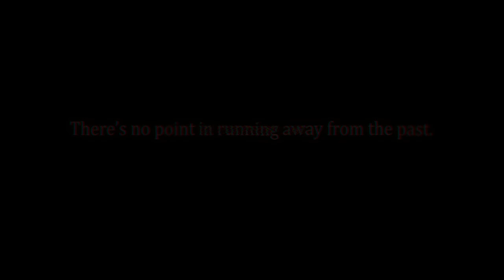Post-Shift 2 Trailer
Note: this is more of a reveal trailer rather than directly showing full gameplay & mechanics, but a lot of what you see here will be in the game itself.

In Post-Shift 2, you will be looking for answers to a mystery that has been long dead for all, under the wraps of corporate power and greed, you are seeking a truth that has haunted you for years upon years. This is personal.

Acting on the role as a nightworker, the Compage Toys Co. facility and warehouse will be your start and very foundation for the questions, a newly established business that sits vicariously on the hells of a melancholy and grim past. These forces cannot be contained.

The darker evils at play, both strange and familiar, continue to plague and haunt the walls they are encapsulated within.

Restless, reconstructed and reprised, they are the only ones that remain with the true answers you seek. And you are the only one who can answer their call.

Tread carefully...

Post-Shift 2 is a Five Nights at Freddy's fangame project set in an alternate universe from the original FNAF games by Scott Cawthon. Acting as a continuation of the previous fangame, Post-Shift.